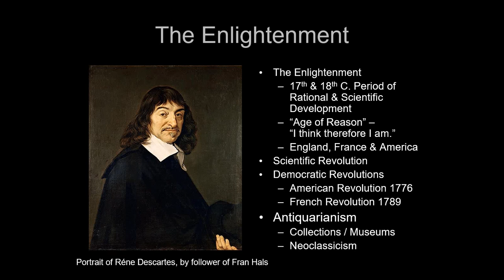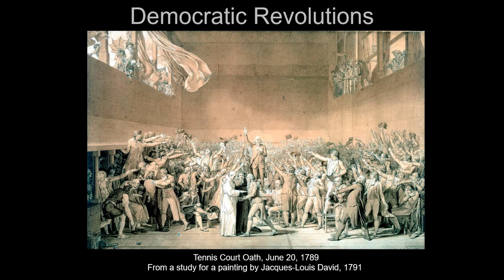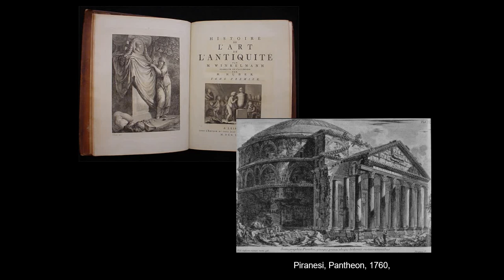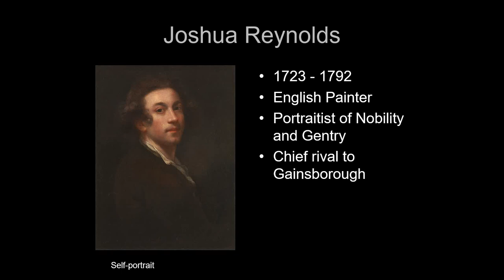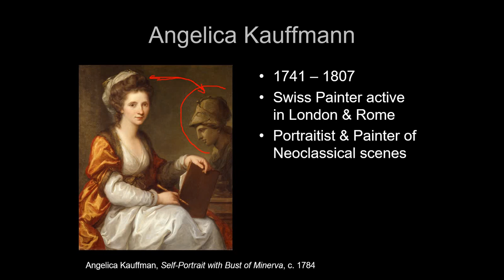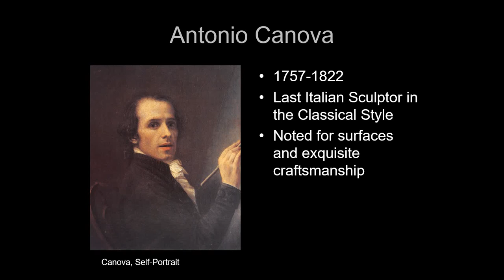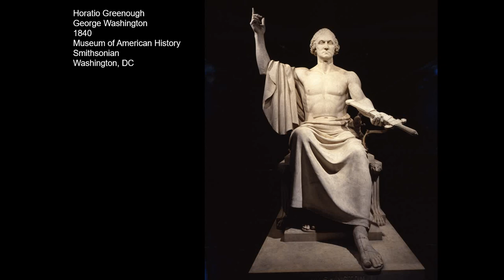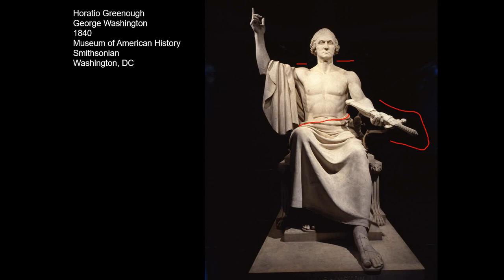Lecture 08 18thC & Neoclassicism Part 1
ARTH2720 Art History from the Renaissance

In this lecture we explain that humans suck, but we can get better.  We explain a little bit of the complicated history of how we get to this period called "The Enlightenment" and how that meshes perfectly with Neoclassicism and Antiquarianism and how Neoclassicism is the perfect hangover remedy for the Rococo.  Also we talk about Neoclassical painting and sculpture, why no one throws shade like a Roman Matriarch, the worst Mother-in-law in Greek Mythology and why George Washington statue looks as buff as Chris Hemsworth's Thor (prior to endgame) with his shirt off.